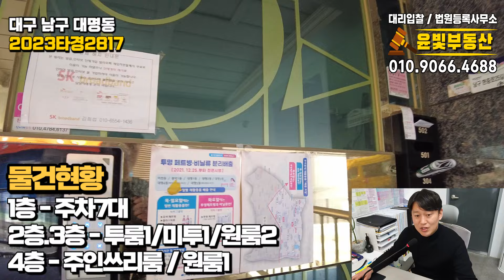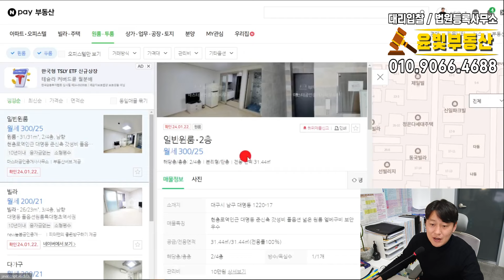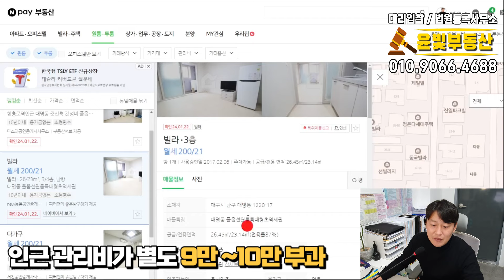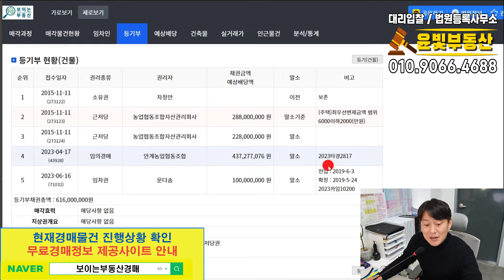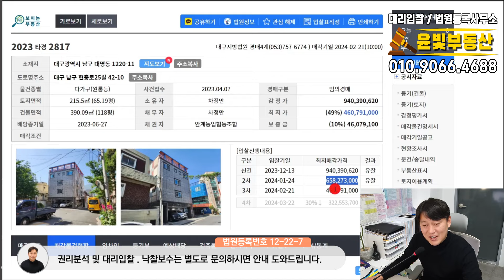반값폭락 경매투자 광역시 떠블역세권 대학교 수요권 장점가득